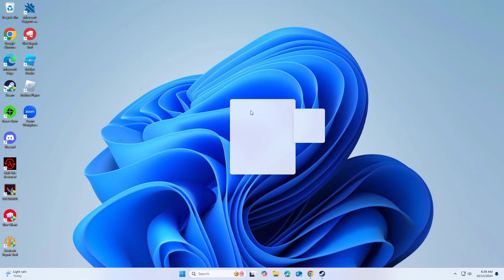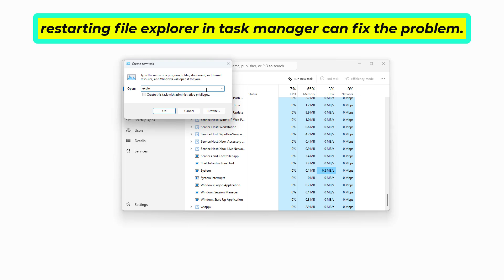How to fix blank screen occurred, when right click desktop